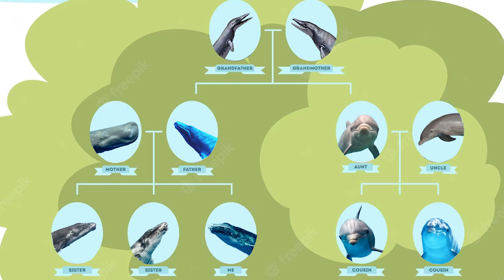What if Pokemon had Common Ancestors? l A Twist on Past Paradox Pokemon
We're unveiling paradox pokemon ancestors! Get ready for a mind-bending journey into the world of Pokémon like never before! In this captivating video, we're diving deep into the realms of creativity and nostalgia as we introduce you to a mesmerizing concept: past paradox pokemon – the ancestors that connect your favorite creatures from different generations! What if the paradox pokemon from the past were the common ancestors for multiple pokemon, rather than just as single pokemon? We find out here in this video!

Embark on an epic evolutionary tale, combining science and pokemon. We'll take the biological evolution of real animals and apply the concept to our favorite pokemon. Join us on an adventure through time as we explore the origins of the most popular, best, coolest, cutest, and most beautiful pokemon! From the enchanting landscapes of Pokemon Scarlet to the captivating charm of Pokemon Violet, we're blending creativity with nostalgia to bring you fakemon designs that'll leave you in awe!

Prepare to be amazed by an array of new pokemon designs that bridge the gap between the ancient and the modern. This intricate fakemon montage /  pokemon montage will showcase an exquisite fakemon compilation, breathing life into your beloved creatures like never before!

Venture into the depths of the new pokemon games mechanic as we explore the intriguing concept of ancient pokemon – the elusive ancestors of your favorite companions (imagine these showing up in Pokemon Horizons)! Watch as ancient origins pokemon collide with all ancient pokemon in an epic showdown that spans generations!

Ancestral links and past lives will be explored like never before. Dive into the mystique of pokemon common ancestors and discover the past lives pokemon! Let your imagination run wild as we present you with stunning pokemon images that blur the lines between past and present, creating an unforgettable animation meme that celebrates the evolution of fakemon pokemon!

Join the discussion about the concept of pokemon ancestor designs and discover how these remarkable connections could shape the landscape of pokemon gen 9 and beyond! From fakemon to ancient pokemon, we're sparking your imagination with the potential of an entirely new fakemon region that pays homage to the roots of this beloved franchise!

Whether you're a die-hard pokemon fan or simply curious about the limitless possibilities of the pokemon universe, this video is a must-watch! Immerse yourself in the magic of pokemon drawing and witness the birth of these enchanting ancient pokemon that connect the dots between the past paradox pokemon and the pokemon of today!

Get ready to witness the past shaping the present in ways you never thought possible! Don't miss out on this epic journey through time and creativity on our Pokemon Youtube channel!

Chapters:
00:00 Introduction
00:24 Elephant Pokemon Ancestor
02:57 Fox Pokemon Ancestor
05:31 Shark Ray Pokemon Ancestor
07:47 Whale Dolphin Pokemon Ancestor
09:19 Whale Dolphin Hippo Pokemon Ancestor
10:36 Outro

Checkout my Fakemon and Pokemon Fanart TikTok and Instagram: @peripatches